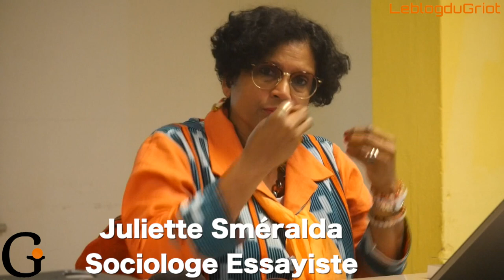Pourquoi les kamites utilisaient des parures de tête? Juliette Sméralda Part5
Juliette Sméralda est une sociologue essayiste martiniquaise, qui a consacré sa carrière de chercheuse sur la communauté africaine du monde. Elle a écrit plusieurs ouvrage dont « peau noire cheveux crépus », « la poupée d’Isis » des livres pour expliquer le rapport que les africains ont avec leurs cheveux et la couleur de leur peau, et pourquoi. Son denier ouvrage paru en décembre « Cheveux d’appoint : perruques tissages rajouts de l’Egypte antique à nos jours » est une affirmation de la négritude des anciens égyptiens par le cheveu. Conférence qui a eu lieu à Genève le 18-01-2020.